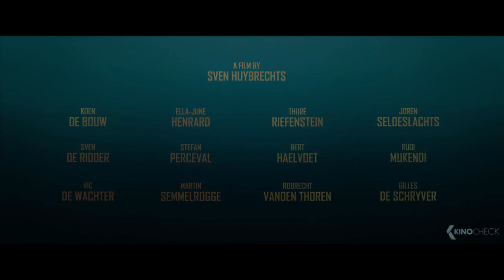Torpedo: U-235 Trailer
Torpedo: U-235 Trailer zusammengefasst